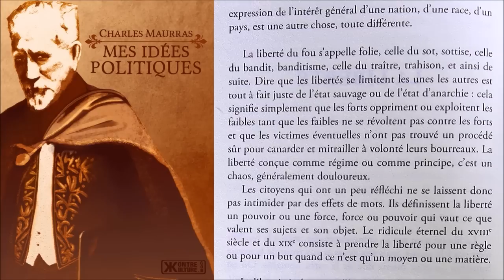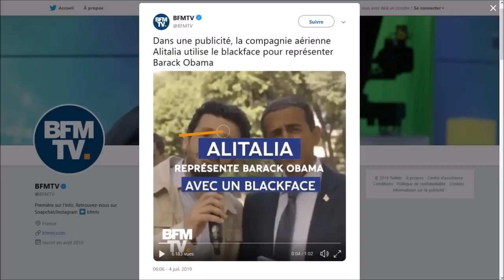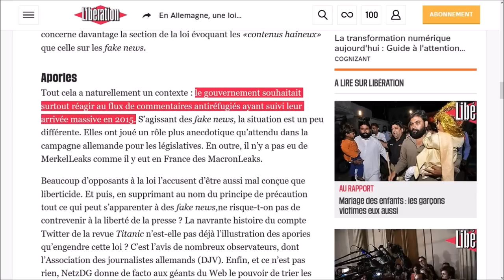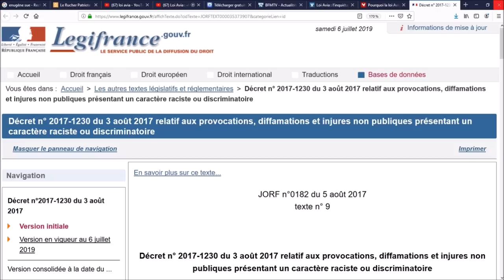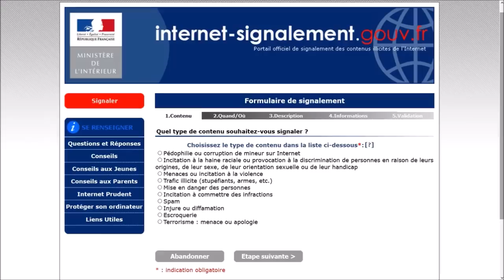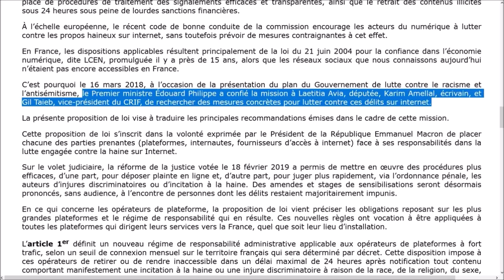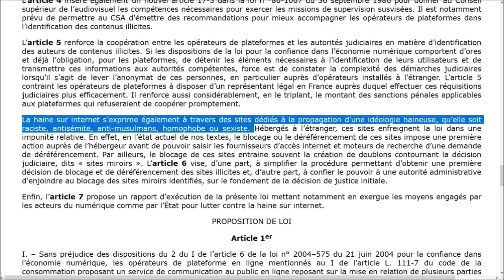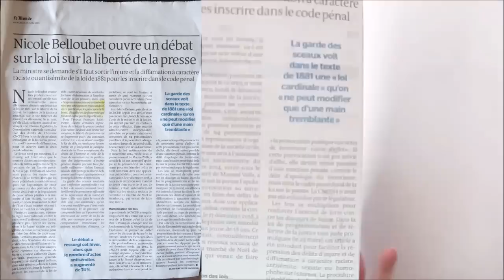LOI AVIA : LA FIN DE LA LIBERTÉ D'EXPRESSION SUR INTERNET ?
La proposition de loi visant à lutter contre la haine sur Internet, portée par Laetitia Avia, est votée ce mardi 9 juillet à l'Assemblée Nationale. Dans un contexte où même le Dalaï-Lama est accusé de "sexisme", il est légitime de s'interroger sur ceux qui remettent la liberté d'expression sur internet en question.

Que contient exactement ce texte ? Dans quelle mesure les propos critiques à l'égard de l'immigration, de la PMA, du gouvernement, seront-ils censurés ? Cette loi sera-t-elle applicable ?

Inspirée de la loi allemande "NetzDG" promulguée le 1er octobre 2017, la loi Avia a tout pour inquiéter, si l'on considère les absurdités juridiques chez nos voisins germaniques.

SOURCES

■ Figaro Vox, "Loi Avia : l'inquiètant précédent en matière de liberté d'epxression"

Vous souhaitez passer une annonce pour votre entreprise, votre marque, votre produit ? Faire connaître votre dernier livre ou votre activité ? Vous me permettrez ainsi de vivre de mon travail tout en touchant une plus grande audience.